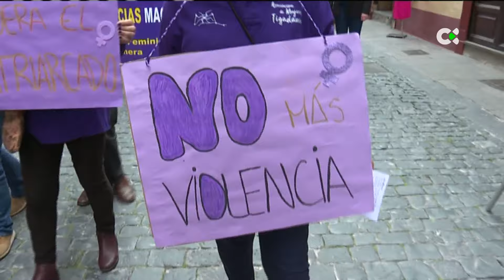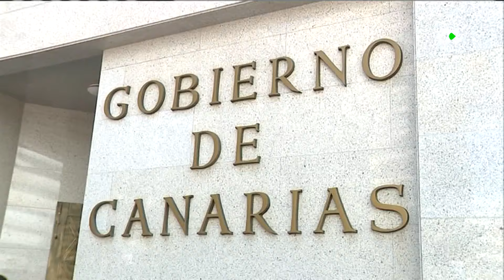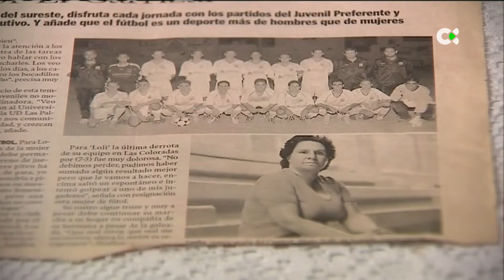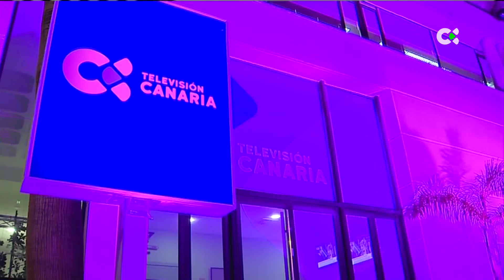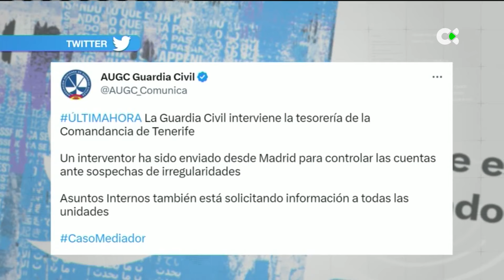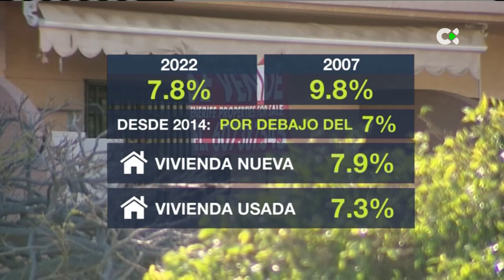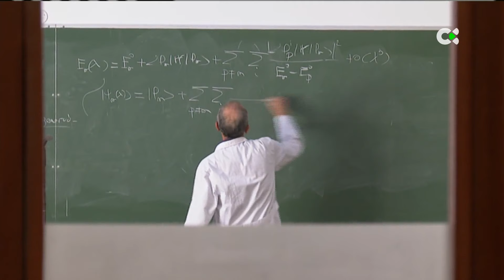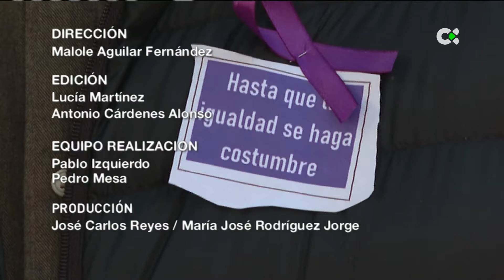Telenoticias 2 | 08/03/23